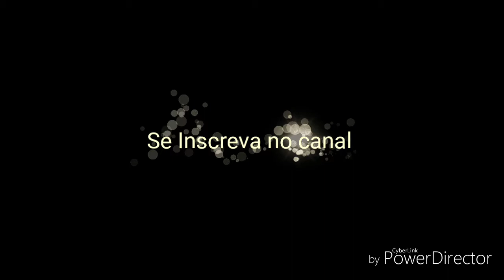O ponto certo da EMBREAGEM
Nesse vídeo vamos aprender como dominar essa "tal" embreagem.
Fiquem tranquilos e tranquilas, acompanhe o vídeo até o final.   : )